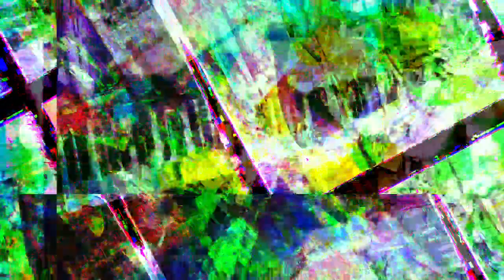Forms of sound made real from beyond all voids of nothingness - Structure without structure manifest